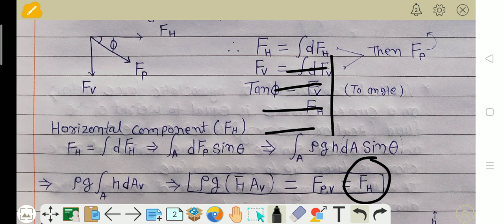Pressure on curved surface immersed in a liquid by Digital class FM32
in this video we are explaining about Pressure on curved surfaces by Digital class

Important points :

strength of materials by Digital class

Digital class
Thanks🙏🌹